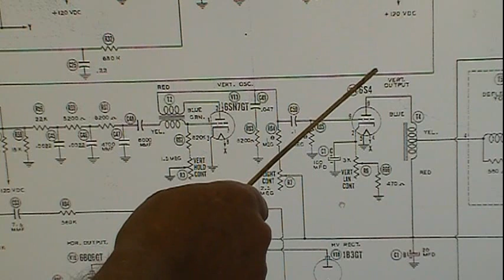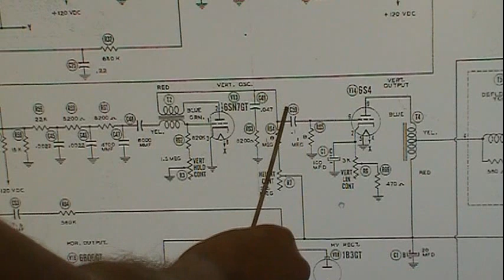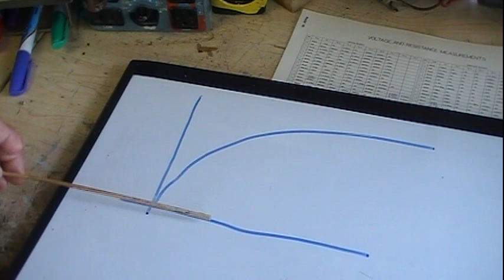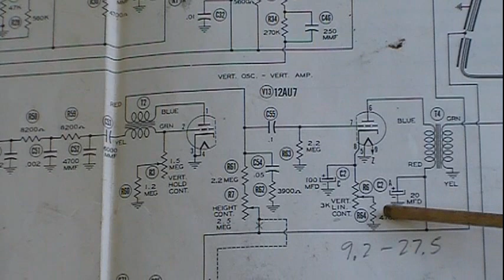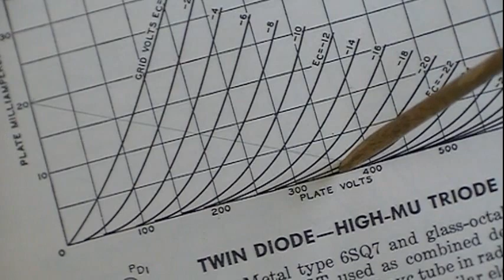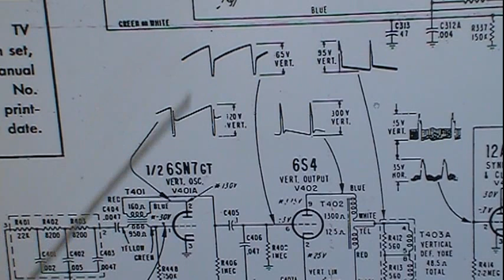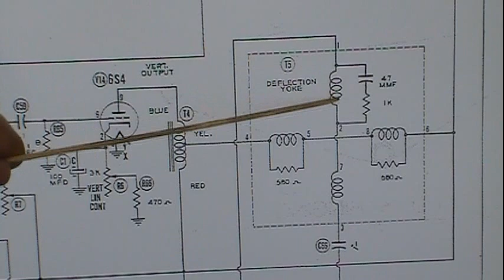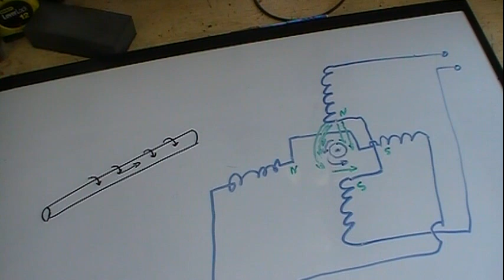Admiral 34R16A part 10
More on theory of the Admiral circuitry.